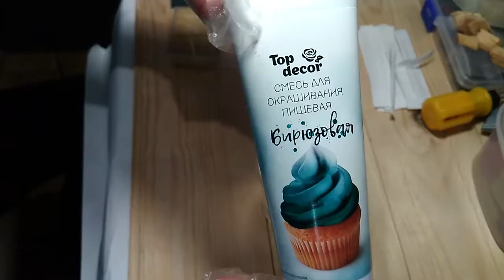Пищевой краситель в эпоксидной смоле | Как сделать своими руками | DIY #6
Как сделать кулон из эпоксидной смолы и дерева с пищевым красителем.
Как сделать красивый кулон из эпоксидной смолы и дерева. Добавил пищевой краситель в смолу.

На моём канале вы найдёте:
- Поделки из эпоксидной смолы и дерева: кольца, кулоны, подвески и другие ювелирные изделия;
- Крафт мебели из паллет (поддонов): лавочки, столы, кресла;
- Предметы интерьера: ящики, кашпо, вазы и прочие;
- Эксперименты и лайфхаки.
Видео выпускаю раз в неделю или чаще, в зависимости от сложности проекта :)